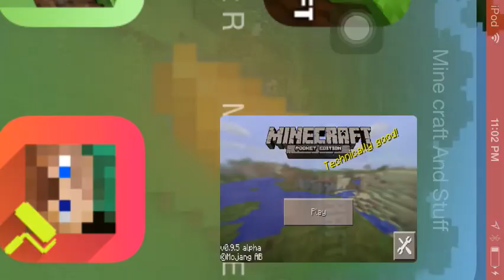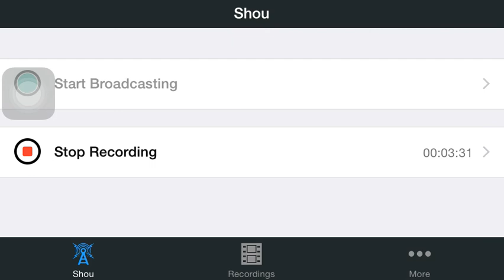Minecraft 9.0 let's play [2]! Carpets!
In this episode I will craft some awesome brown carpets!